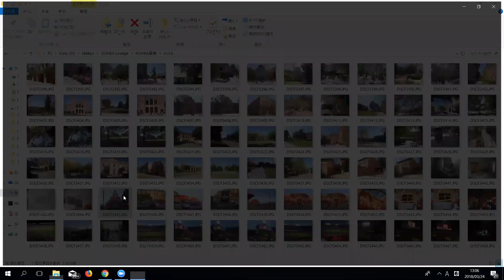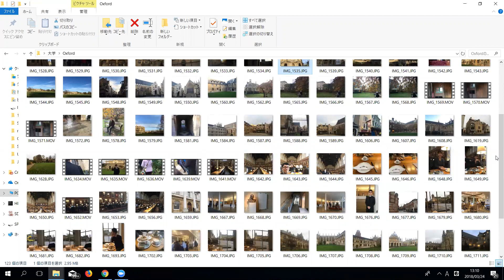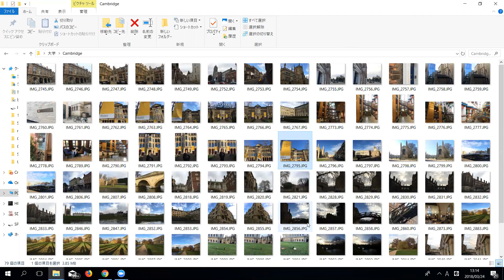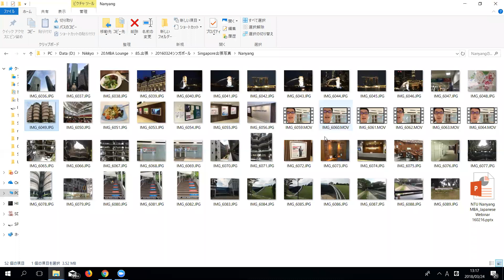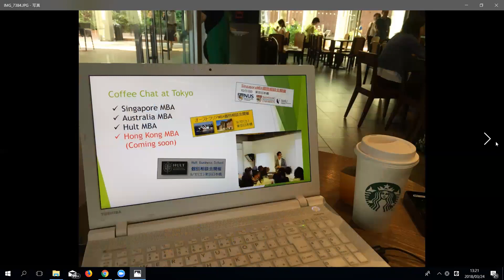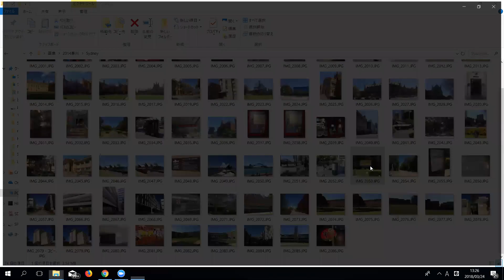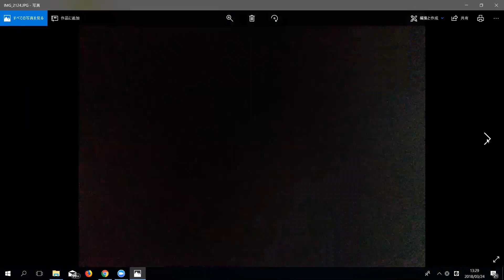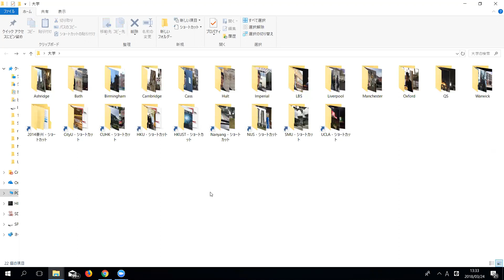【海外留学講座】第4回 ：大学・大学院の選び方（後編）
◆大学・大学院留学でビジネス学位取得目指す人集まれ！！
海外大学・大学院でビジネス学位を取得したい人！留学前に仲間と一緒に勉強・準備しませんか？将来、確実なキャリアアップを目指す方参加必須のゼミナールです。